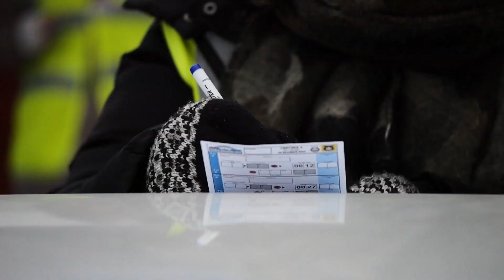61 Rajd Barbórka 2023 Olchawski / Bosek - Audi Quattro S1| MaxxSport | SHORT